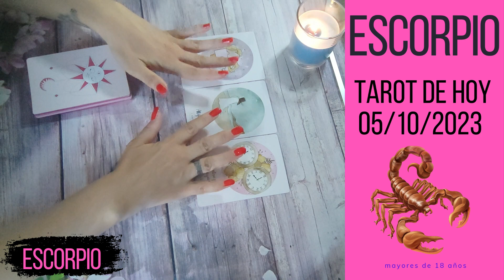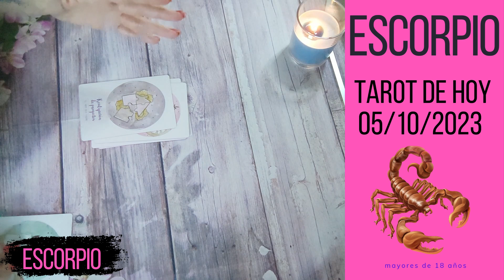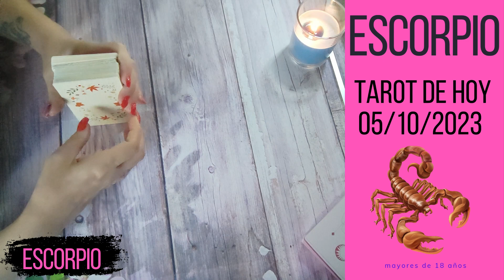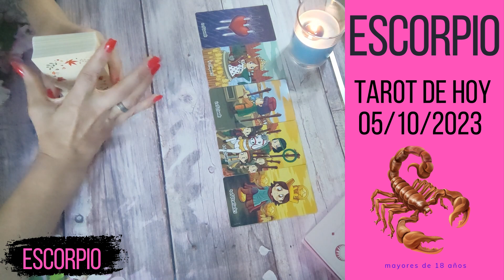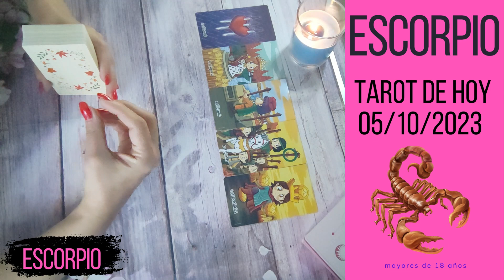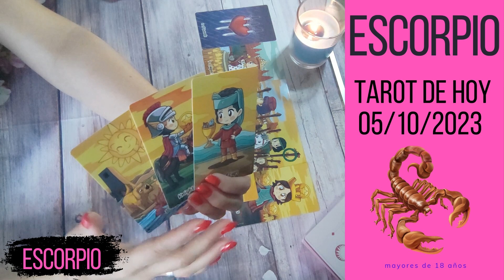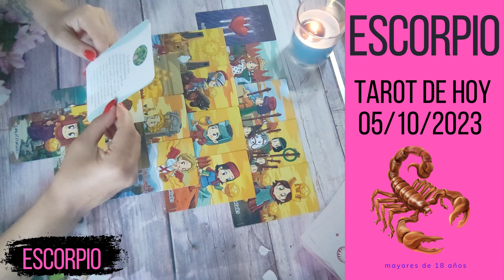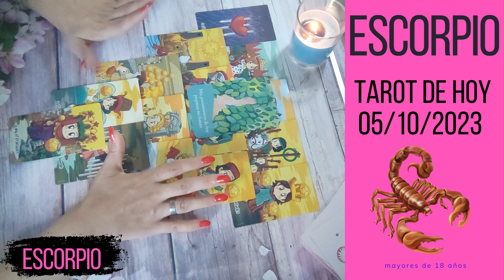ESCORPIO || MADRE MIA! QUE GRANDE LO QUE TE VIENE! ESTO ESTA ESCRITO...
Hola, lectura de Tarot Escorpio Hoy en el Amor, Economía, Trabajo... las energías. Feliz lectura a todos! El tarot orienta no sentencia.
Recuerda que el Tarot es una herramienta de ayuda para tomar decisiones, pero la ultima palabra siempre la tendrás tu.
Si has llegado hasta aquí escucha el mensaje que mis cartas quieren darte.
El tiempo pasa demasiado rápido Escorpio, tanto, que a veces incluso te asusta. Lo más importante es que sigues en pie, con inquietudes y metas, y eso es realmente lo que te sigue haciendo sentir más viva/o que nunca. Te mereces cosas buenas, muchas, el punto es que no hay tiempo para poder desarrollar todo lo que quieres. Así que, ahora más que nunca, céntrate en algo y ve a muerte a por ello. Una persona muy cercana necesitará de tu ayuda. Sabes dar los mejores consejos del mundo pero no por eso dejarás de ser clara/o. Tus consejos valen oro pero también duelen porque siempre dices lo que piensas y al final, siempre suele ser muy acertado todo. Sé sincera/o y dile lo que piensas.

Esta semana, una persona no dejará de pensarte. Has vuelto de alguna manera a su vida, aunque tú ni siquiera lo sepas, y anda haciéndose líos mentales contigo. Tampoco te interesa mucho, pero sigue ahí, y pensando en ti. Esta semana, empezarás a cerrar algo bastante importante, ese proyecto pendiente empieza a tomar forma Escorpio. Hay señales en la vida que te están diciendo: “por aquí”. Síguelas. Además, te estás esforzando por conseguir ciertas metas físicas y verás como poco a poco vas consiguiendo objetivos. Empezarás sintiéndote mentalmente mucho mejor. Eres una persona muy disciplinada y ahora, toca tener disciplina. La constancia es la clave de TODO. Ya lo sabes. Terminarás la semana con una sonrisa…